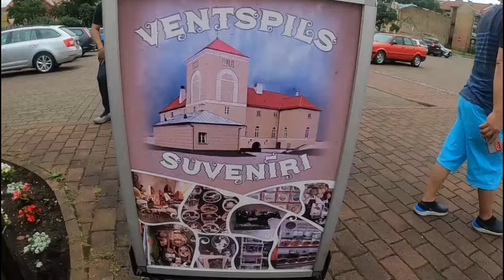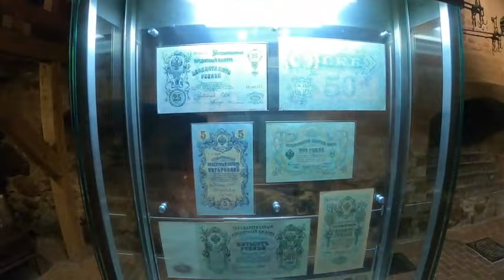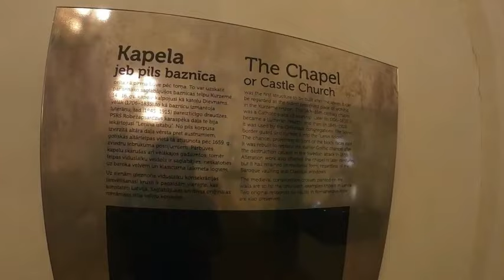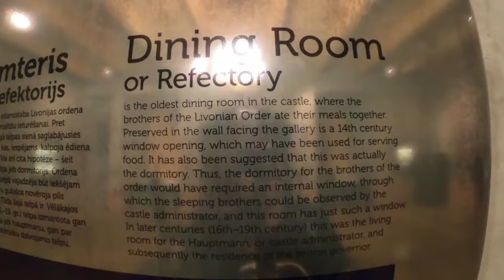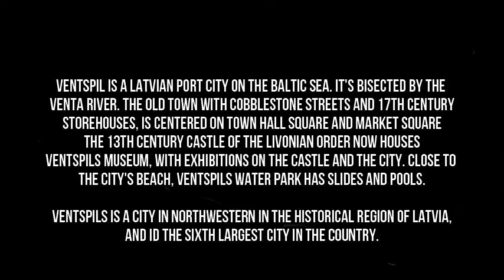Castle of Ventspils, Latvia [Travel Vlog]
The Castle of Ventspils is a historic fortress located in the city of Ventspils, Latvia. It was built in the 13th century by the Livonian Order as a strategic stronghold for their military campaigns in the region. Over the centuries, the castle underwent many renovations and additions, reflecting the architectural styles of different eras.